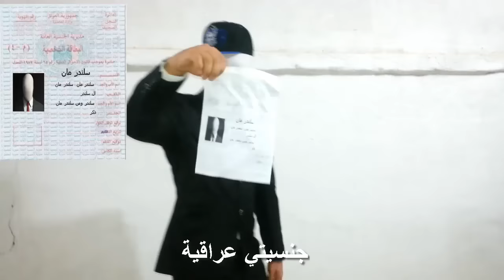راب عراقي سلندر مان .... iraqi rap slender man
انشاء الله الفيديو عجبكم رايكم يهمني شباب يعني اطي ملاحظتك بشكل صريح في التعليقات